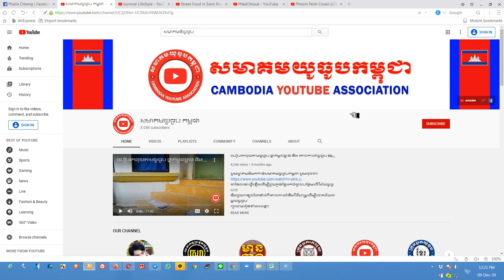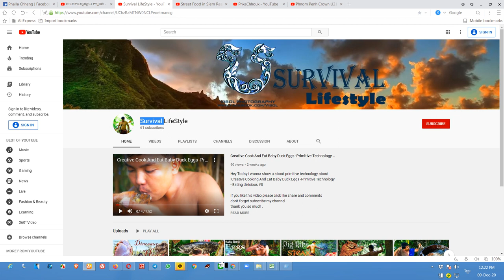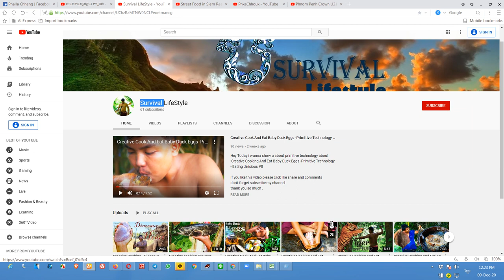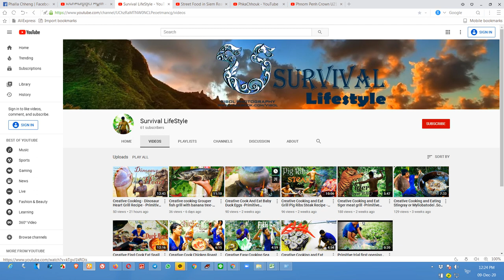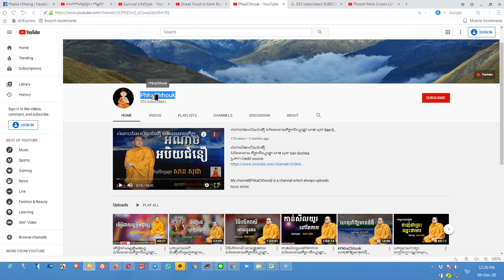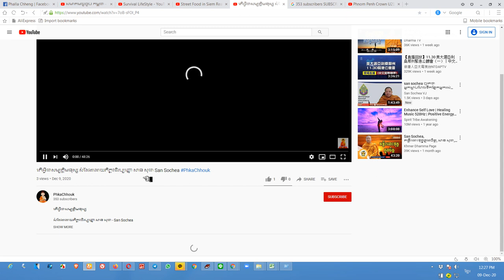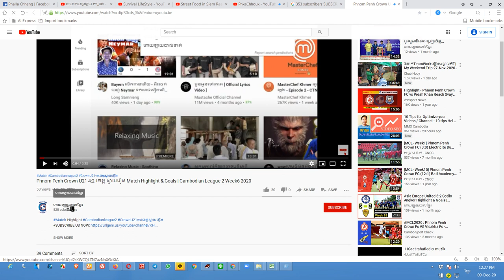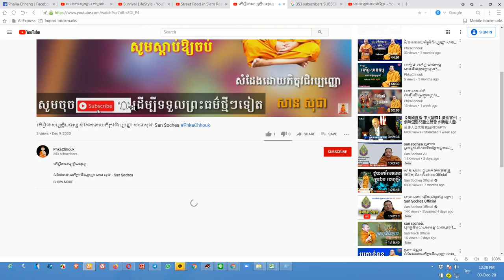ប្រម៉ូត4ឆានែល ស្គាល់អ្នកថតវីឌីអូព្រីមីធីវ ខុនថេនរកលុយបានច្រើន Promote 4 Channel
ឆានែលនេះធ្វើឡើងដើម្បីជួយកូនខ្មែររកចំណូលបន្ថែមលើវិស័យយូធូប !!!
និងជួយពន្យល់ណៃនាំអំពីគោលការណ៍និងវិធីសាស្រ្តដើម្បីជោគជ័យជាមួយយូធូប
ព្យាយាមរៀនទាំងអស់គ្នា!

ប្រើសំរាប់បង្រៀនការរកលុយជាមួយយូធូប (មេរៀនយូធូប)
ប្រើសំរាប់ប្រម៉ូតឆានែល
ប្រើសំរាប់ប្រម៉ូតឆានែល
ប្រើសំរាប់បង្រៀនយូធូបនិងការកំសាន្ត
ប្រើសំរាប់បង្រៀនផ្នែកឌីហ្សាញ

សូមអរគុណ